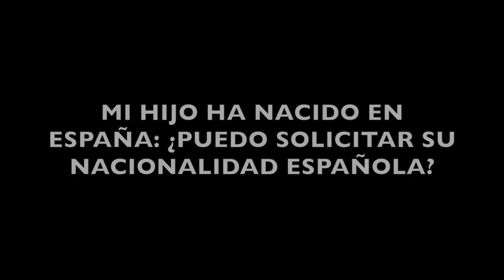Mi hijo ha nacido en España 👦🏻🇪🇸¿puedo solicitar su nacionalidad española? 🤔😲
👦🏻 🇪🇸 Si tu hijo ha nacido en España, ¿tiene derecho a tener nacionalidad española? 🧐 ¿Un hijo de padres extranjeros es español? 😲 😱 Si tienes estas dudas, ¡te las respondemos!